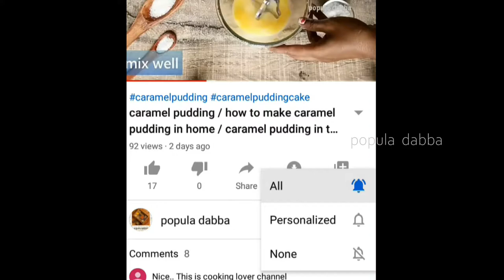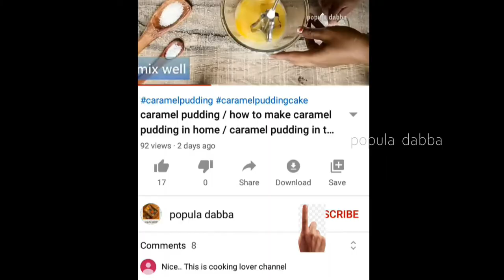birds nest snack | bird nest recipe | different snack recipe|kids favorite snack|bird nest in telugu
this is different snack recipe. kids well like definitely .try this different snack recipe.
ingredients are:
potato
vermicelli
onions
carrot
coriander powder
maida
corn flour
red chilli powder
salt
oil
for process pls follow the recipe video. thanku